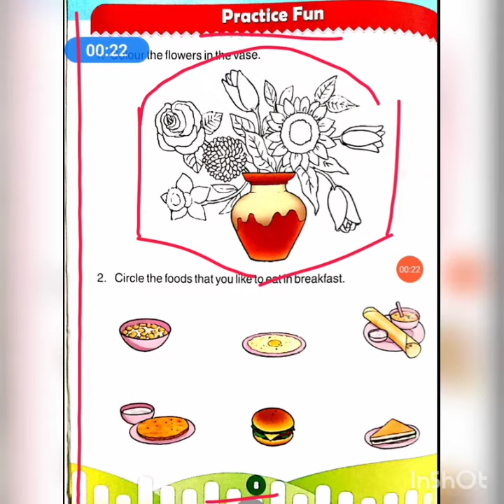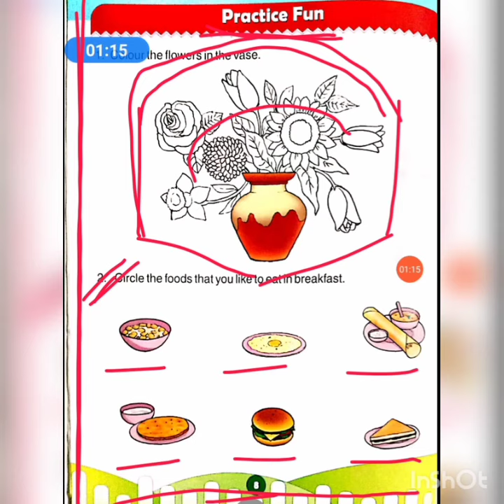Class-KG-2 ll My Picture Book ll Practice Fun